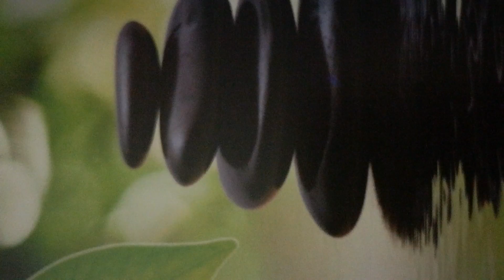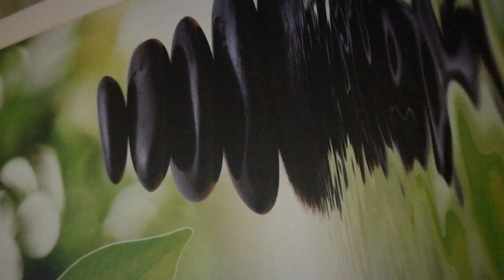storia cicala e formica, effetto lettura in radio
Ciao! sto sperimentando vari effetti, oggi ho voluto provare quello radio/telefono.
Com'' è?